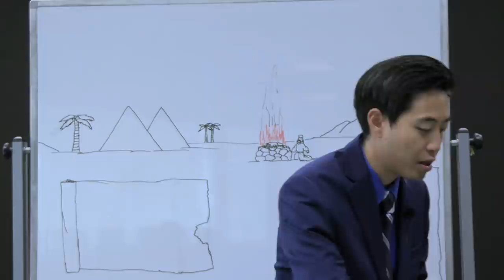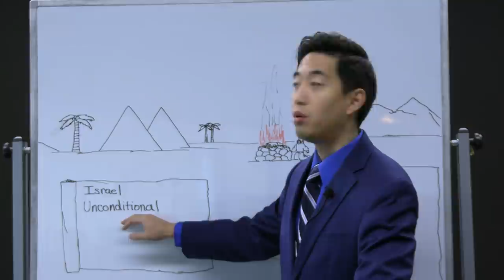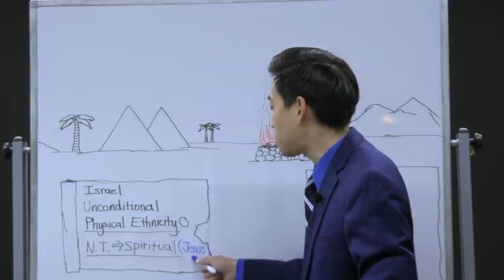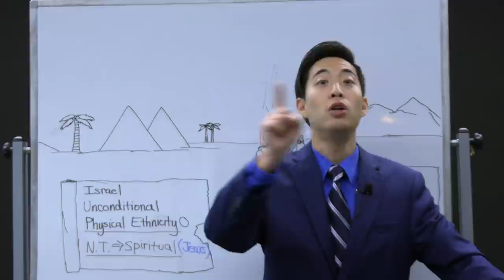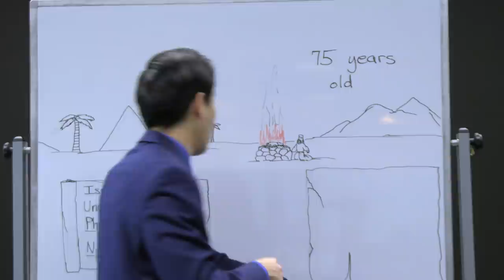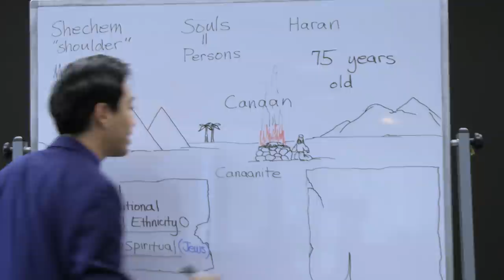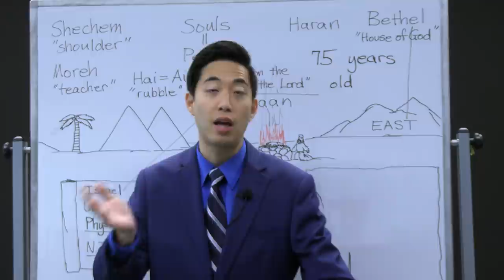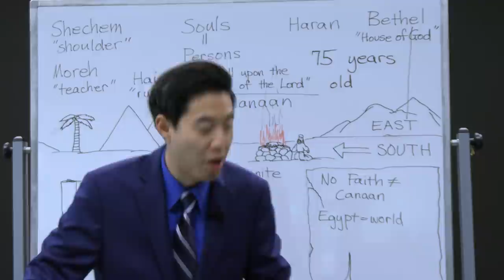Khazars and Zionism (Genesis 12:2-10) | Dr. Gene Kim